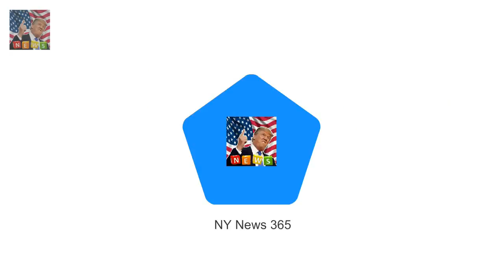Eliza Thompson a senior entert Woman who lived like the queen for a week is left VERY unimpressed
Eliza Thompson a senior entertainment editor at Cosmopolitan.com spent a week mirroring Queen Elizabeth IIs life as part of an assignment Over the course of seven days she had her portrait taken sipped on gin and Dubonnet rode a horse and studied the Constitution As part of her experiment Eliza
Tim Minchin reveals he Had such a terrible experience in Hollywood  He spent the last ten-years i: